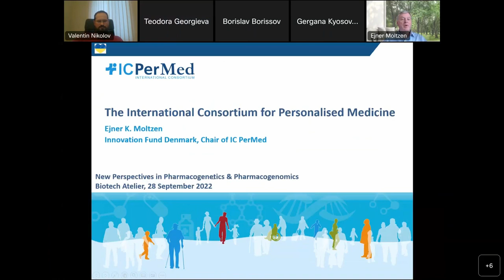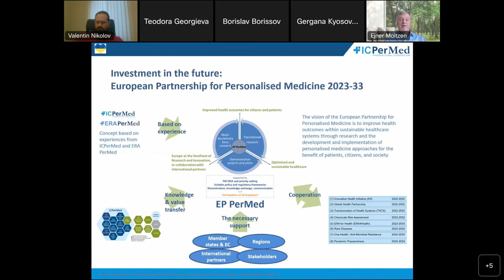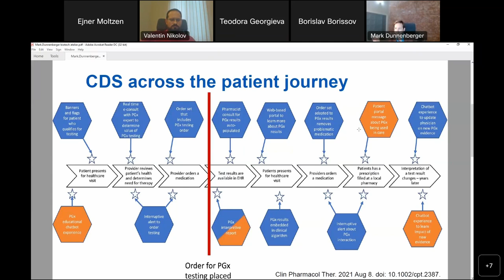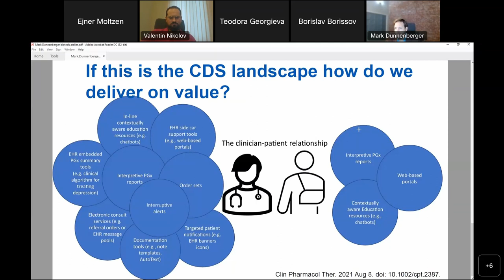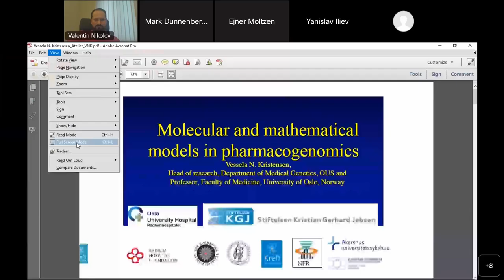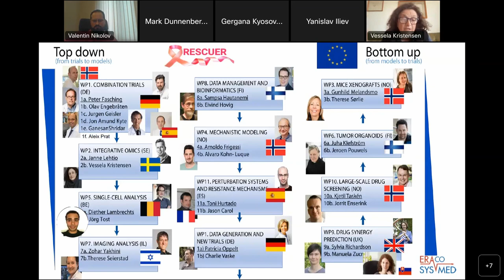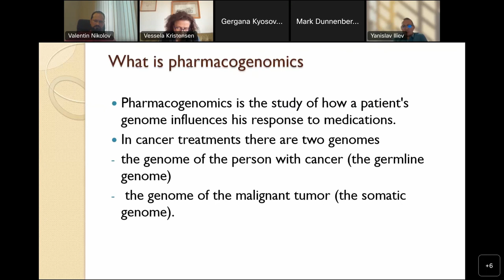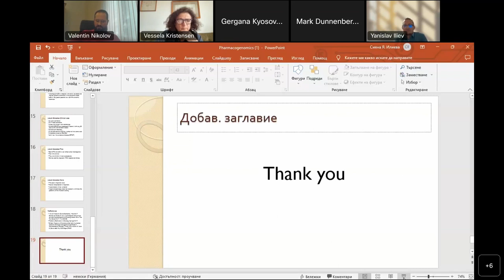New Perspectives in Pharmacogenetics and Pharmacogenomics - Biotech Atelier 2022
Speakers:
Ejner Moltzen (ICPerMed)
Mark Dunnenberger (NorthShore University HealthSystem)
Prof. Vessela Kristensen (Oslo University Hospital)
Dr. Yanislav Iliev (University Hospital "Pulmed")

Moderator:
Valentin Nikolov (SGP Bio Dynamics Ltd.)